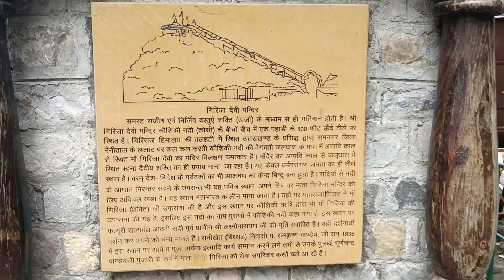Heavy Rain ! Uttrakhand! Girija Mandir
Uttrakhand - Ram nagar , in this video 📷 you can see ram nagar. Girija mandir - Heavy Rain.